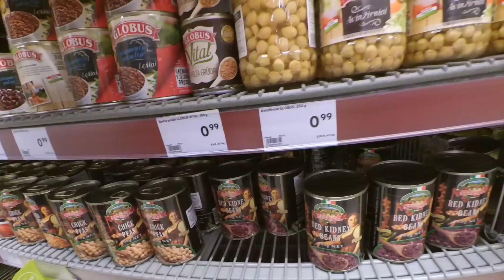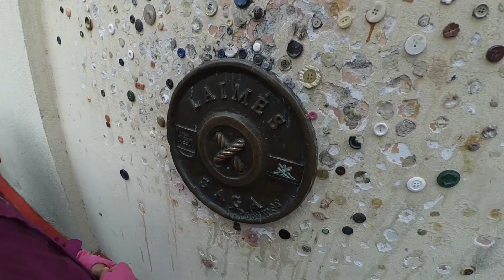🇱🇹 Литва Клайпеда 2019. Старый город. Rimi в Клайпеде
Беларусь:
💳 Карта VISA Альфа-Банк 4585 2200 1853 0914
Литва, Клайпеда наконец добрались до морского города... Случайно обнаружили еще один торговый цент Rimi... Гуляем по старому городу под дождем... Travel Litva Klaipeda.

Данное видео было снято 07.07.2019.

НА НАШЕМ КАНАЛЕ ЕСТЬ ЕЩЕ МНОГО ВКУСНЫХ РЕЦЕПТОВ.